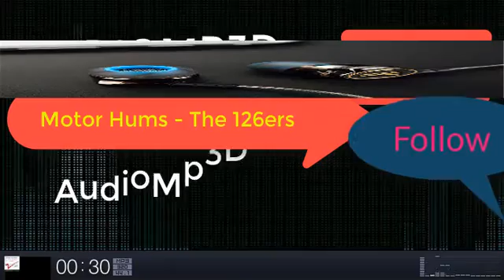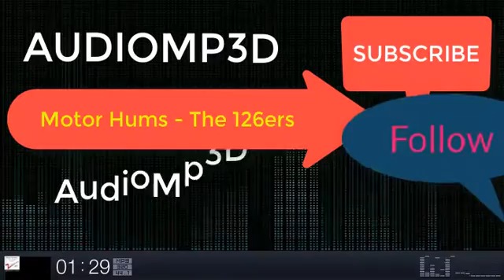Motor Hums The 126ers How to Get Non Copyright Youtube Music